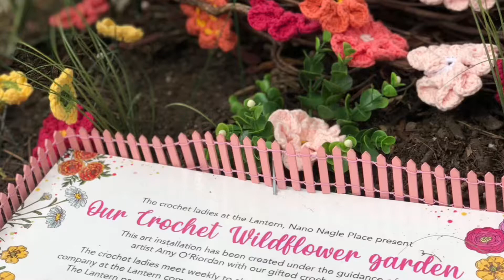Our Crochet Wildflower Garden Launch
Our Crochet Wildflower garden was launched today

This art installation has been created under the guidance of artist Amy O'Riordan with our gifted crochet ladies & is on display in Nano’s garden at Nano Nagle Place

This crochet wildflower garden honours the beauty, colour, complexity & simplicity of nature.

Thanks to Cork Kerry Community Healthcare HSE Ireland for supporting our work especially Eleanor Moore & Triona Healy

Line from an Interference song called “something right”

To learn how to make the 4 wildflowers featured please follow the link